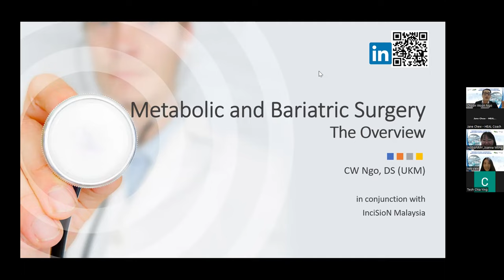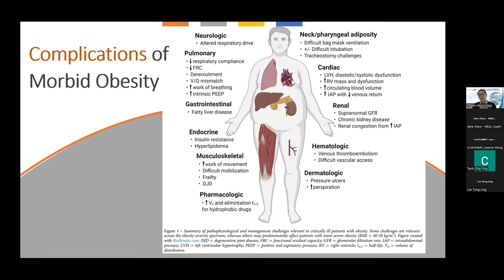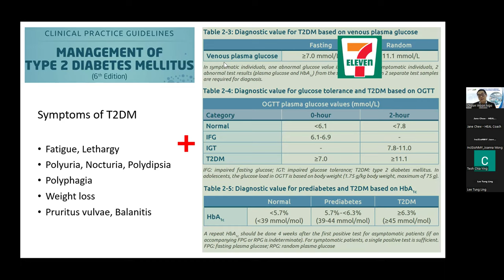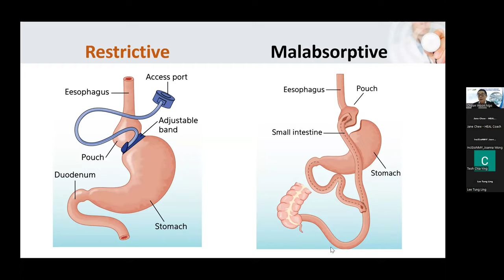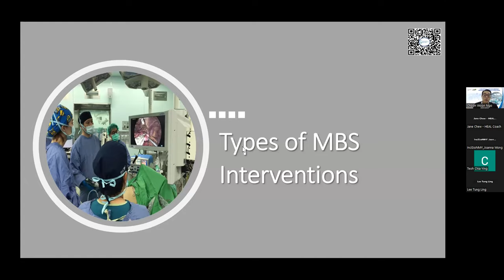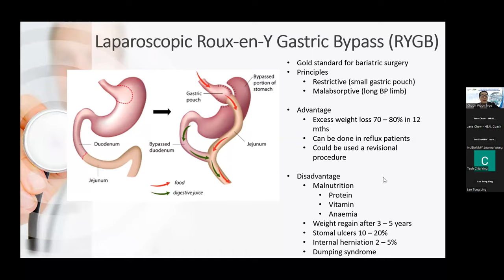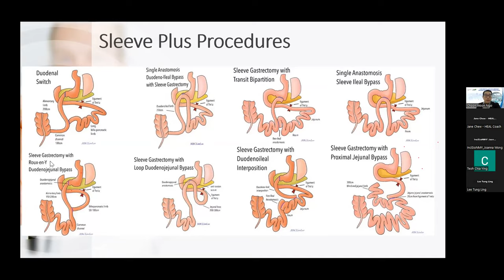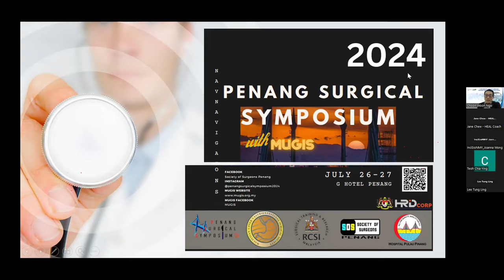Ksurg_Lectures_EP01: Overview of MBS (Bariatric)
This is a recorded lecture by Dr Choon Woon Ngo, a consultant in bariatric, metabolic and upper gastrointestinal surgeon, who is starting his rendezvous to eliminate obesity in a small hospital in central Johor. This clip is targetted to medical students and young doctors. Please enjoy the show.

The videos are for discussions only, and not for any medical usages.

We love every feedbacks.

References:
1. Hana Naz Harun, Fuad Nizam. Newspaper cut-out. More than half a million Malaysian adults have diabetes, hypertension, high cholesterol plus obesity. News Straits Times. May 16, 2024 @ 3.12pm
2. Ministry of Health Malaysia. Clinical Practice Guidelines. Management of Obesity. 2nd ed (2023). Malaysia Health Technology Assessment Section (MaHTAS). ISBN 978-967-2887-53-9.
3. Dan Eisenberg et al. 2022 American Society of Metabolic and Bariatric Surgery (ASMBS)and International Federation for the Surgery of Obesity and Metabolic Disorders (IFSO) Indications for Metabolic and Bariatric Surgery. Obesity Surgery.
4. Ministry of Health Malaysia. Institute for Public Health. National Health & Morbidity Survey (NHMS) 2023. Non Communicable Diseases and Healthcare Demand: Key Findings. MOH/S/IKU 221.24(IL)-e
5. Wendy Brown et al. 8th Global Registry Report 2023. International Federation for Surgery for Obesity and Metabolic Disorders (IFSO).
6. Malaysian Endocrine & Metabolic Society (MEMS). Clinical Practice Guidelines. Management of Type 2 Diabetes Mellitus. 6th ed. December 2020. MOH/P/PAK/447.20(GU)-e
7. Abdul Gafoor Abdul Mubarak et al. Patient and procedure selection for bariatric and metabolic
surgery in Malaysia- The Malaysian Consensus. Original Article. Med J Malaysia Vol 76 No 2 March 2021
8. The IDF Consensus Worldwide Definition of the Metabolic Syndrome. International Diabetes Federation. 2006.

00:00 Pre-lecture Survey
01:20 Prelude & Disclaimers
02:43 Introduction
04:23 Purpose for Metabolic and Obesity Surgery (MBS)
05:10 Body Mass Index (BMI)
09:16 Prevalence of Ovwerweight and Obesity in Malaysia
10:37 Complications of Morbid Obesity
11:55 Body Impedance Analysis (BIA)
17:03 Type 2 Diabetes Mellitus
22:09 IDF Definition of Metabolic Syndrome
24:42 Principles of MBS
27:15 Restrictive Mechanism
28:11 Malabsorptive Mechanism
31:42 Anatomy of Gastric Bypass
33:57 Hormonal Perspective - Foregut and Hindgut Theory
37:10 Foregut Theory
38:44 Hindgut Theory
40:22 Differences among Hunger, Satiety and Satiation
42:30 Types of MBS Interventions
45:02 Laparoscopic Roux-en-Y Gastric Bypass (LRYGB)
50:40 Non Surgical Interventions (IGB/ESG/POSE)
56:01 Laparoscopic Adjustable Gastric Band (LAGB)
57:22 Mini-Gastric Bypass/One Anastomosis Gastric Bypass (MGB/OAGB)
59:05 Laparoscopic Sleeve Gastrectomy (LSG)
1:00:26 Laparoscopic Sleeve Gastrectomy Plus
1:01:44 Biliopancreatic Diversion with Duodenal Switch (BPD-DS)
1:03:09 Single Anastomosis Duodeno-Ileal Switch (SADI-S)
1:04:04 Sleeve Gastrectomy with Proximal Jejunal Bypass (LPJBSG)
1:05:35 Indications for MBS
1:06:33 Clinical Issues around MBS
1:06:56 Multidisciplinary Team & Recommended Follow-ups
1:08:09 Registry & Clinical Governance
1:08:40 Clinical Cases